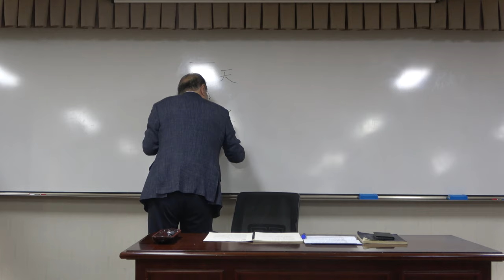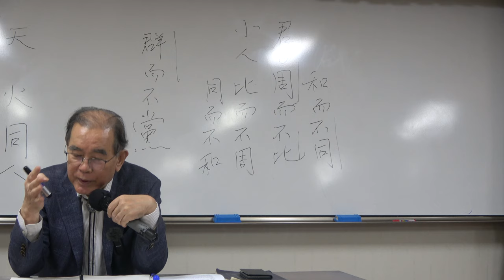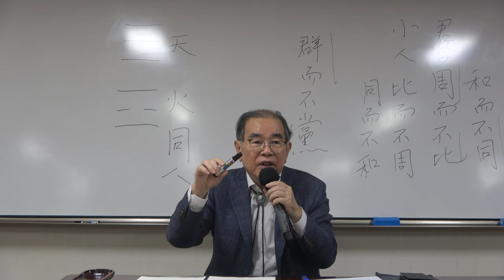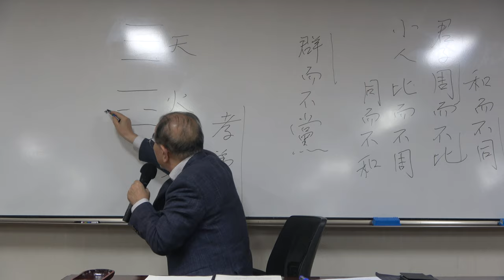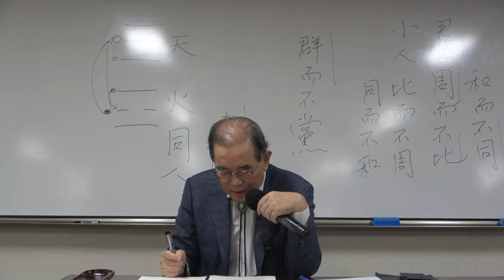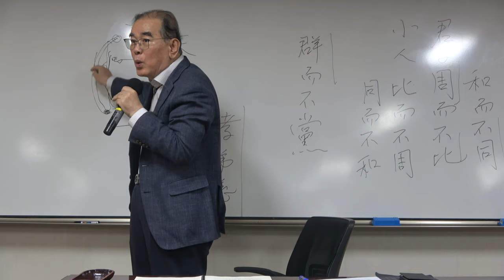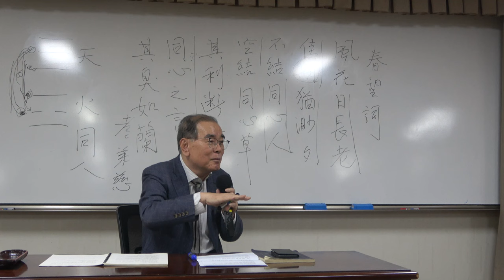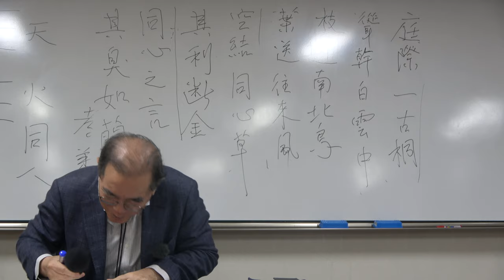주역 11강(2): 천지비괘, 천화동인괘 해설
* 11강(2): 천지비괘, 천화동인괘

* 핵심어 : 천지비괘, 천화동인괘, 묵자의 노동관, 동지와 벽괘